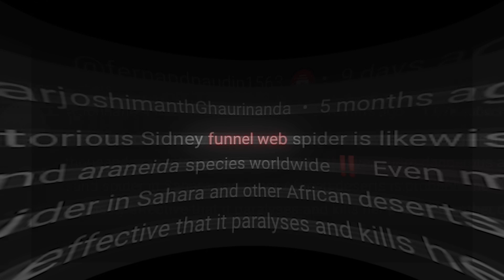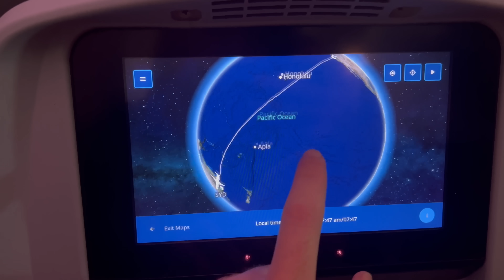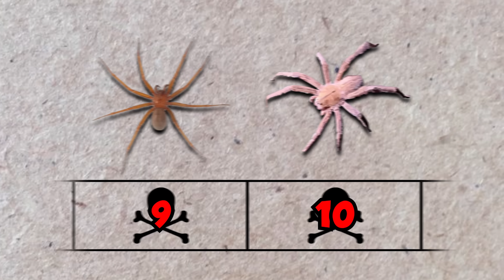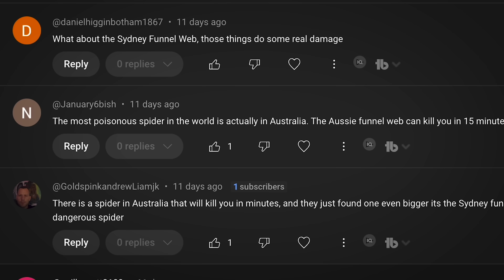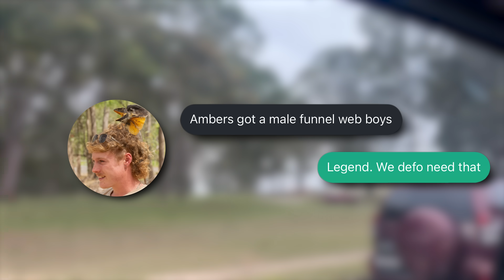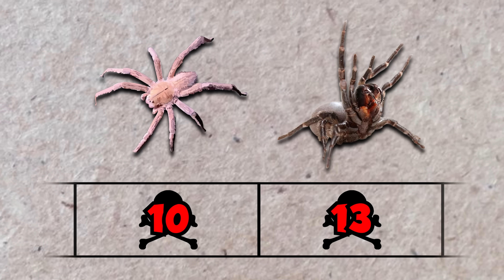I Caught Australia's Most Dangerous Spider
DO NOT REPLICATE. Funnel web spiders are extremely venomous, and a bite can be life threatening. This experiment was conducted by professionals for educational demonstration only.

The Sydney funnel web is often said to be the most aggressive spider on Earth. It has a deadly bite, capable of taking the lives of adult humans in mere minutes - but what is its true nature? Is the funnel web spider actually as aggressive as they say? Is it really the world’s most venomous spider? And what happens if a funnel web spider bites you? All these questions and more will be explored as we uncover the true story of Australia’s most feared spider.

My name is Spencer Hoffman. I’m a biologist and filmmaker from North Carolina and my goal is to find the most extreme life forms in the world—from the strangest, to the deadliest— and capture the stories of how their insane lifestyles help them to survive on our Weird Planet.

A Heros Fate - Michael Ellery
Digital Abyss - Stephen Keech
Don’t Look Back - DaniHaDani
Forged in Combat - Idan Kupferberg
Impulse - DJ Backscratch
In Love with Emi - Fabien Fustinoni
Strange Connection - Nobou
The Madrigal - Marco Martini
The Prayer - Ardie Son
Waiting and Hoping - Lance Conrad